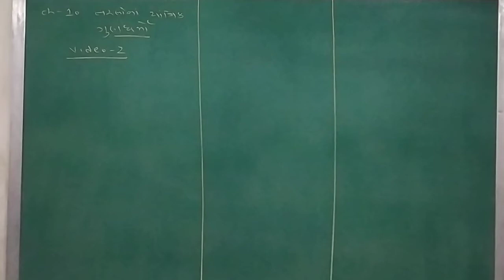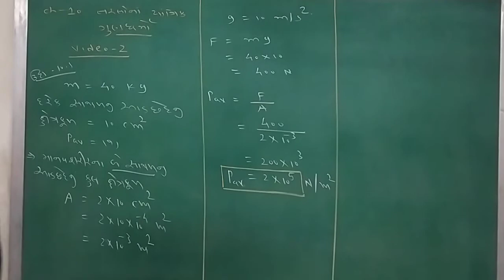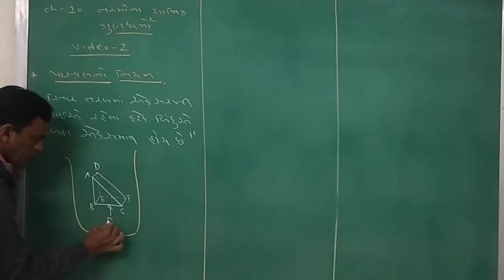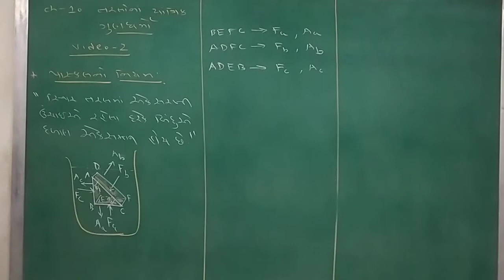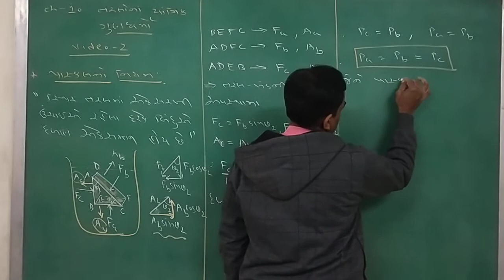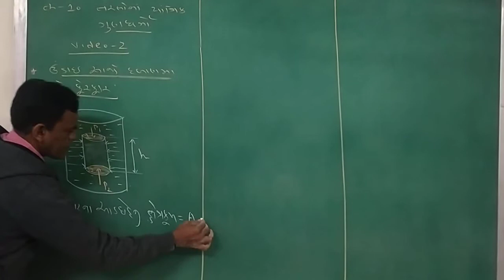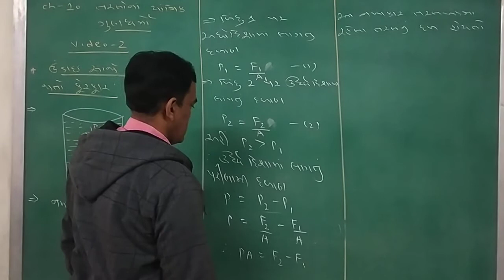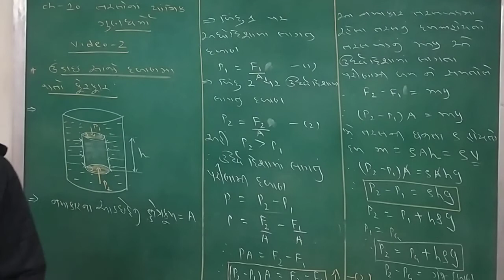std. 11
ch. 10 video 2